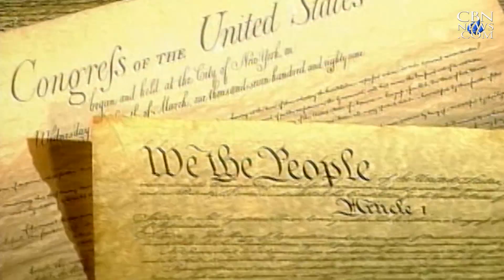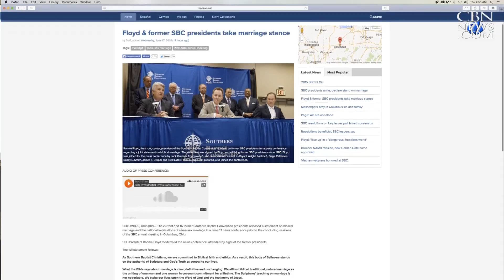A World Where Gay Marriage Is Law of the Land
Many high court observers think since gay marriage is already legal in several states, the justices might decide to make it the law of the land. But such a ruling will have serious implications.